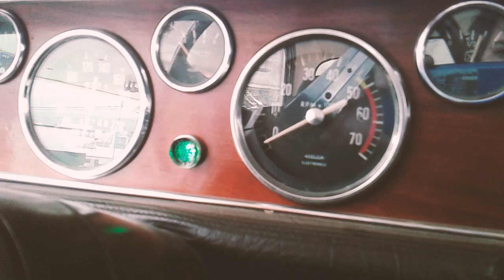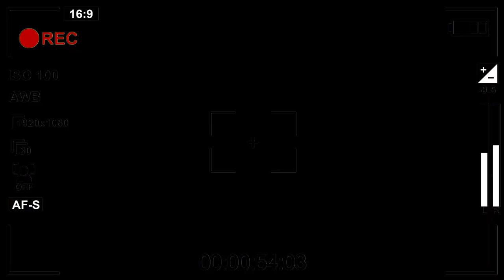#011 ARGENTINA / CHILE - PORVENIR - Tierra del Fuego Argentina y Chile - El Mundo en Torino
#011 - PORVENIR.  26/12/2016.  Desde Río Grande, Tierra del Fuego Argentina hasta Porvenir, Tierra del Fuego Chile.  Anécdota de Don Lalo.

Facebook: El Mundo en Torino